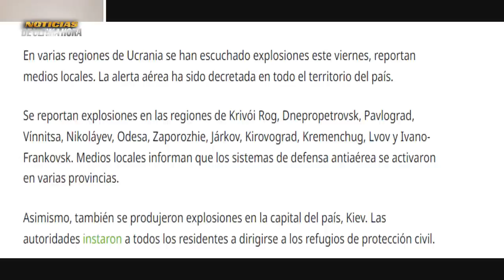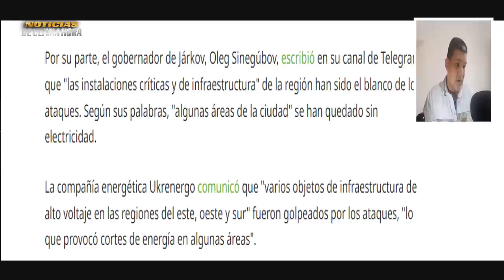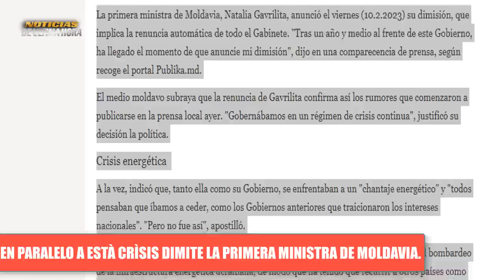🚨ÙLTIMA HORA : RUS1A LANZA AT4QU3S MASIVOS A UK Y CONTRAGOLP3A TOPE DE PRECIOS RUSO CRISIS MOLDAVIA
noticias usa
news today
war russia ukraine zelenski
noticias ugledar
noticias soledar
compra himmarsrussia
noticias telemundo hoy 10 8febrero 2023
noticias de colombia hoy 10  febrero 2023
submarino rusia
submarino otan